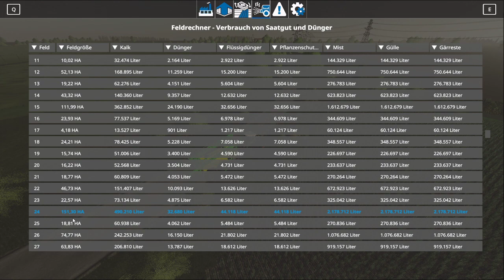LS19 Kandelin Mais Düngen oder doch nicht #174 Farming Simulator2019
Landwirtschafts-Simulator 2019

EINGABEGERÄTE
+Lenkrad- Logitec G29
+Joystick -Logitech 3D PRO
+Joystick-SpeedLink Phantom Hawk